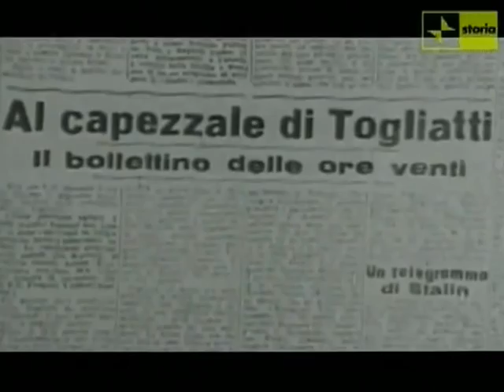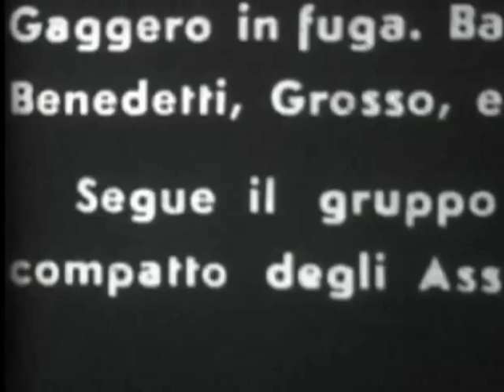Gino Bartali e Fausto Coppi rivisitati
Un'intervista di Roberto Fabbrucci del 1990 a Gino Bartali e a sua moglie è stato lo spunto per realizzare una serata con Ezio Zanenga, appassionato esperto di ciclismo e amico personale del grande campione. Naturalmente si è parlato del grande Fausto Coppi e di due altri campioni. Presenti in studio anche Giuseppe Redaelli, presidente del Club Pierino e Adriano Baffi e Luigi Moriggi Presidente della Ciclistica Trevigliese. Oltre a filmati dedicati a Coppi e Bartali, in conclusione viene trasmesso un documentario dedicato a Pierino Baffi al quale ha collaboratro lo stesso Ezio Zanenga.